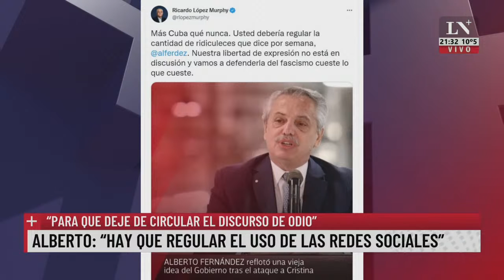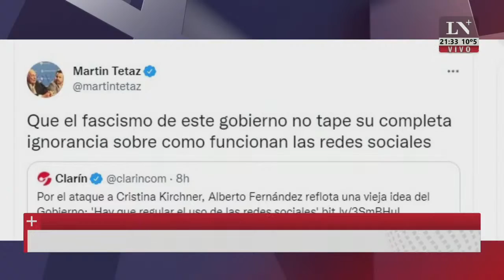"Discurso de odio": Alberto quiere regular las redes